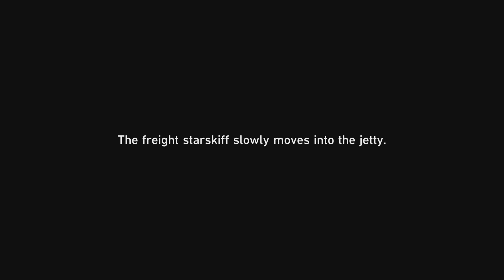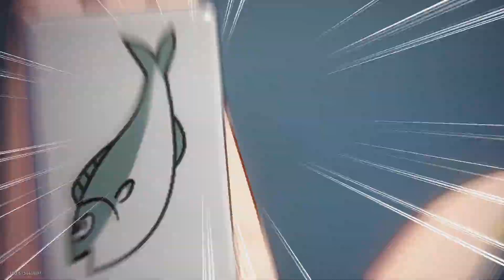Honkai Star Rail Gameplay (Part 44)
Fu Xuan and the Cloud Knights attack the Disciples of Sanctus Medicus, but they dont succeed. The Trailblazers come to help them